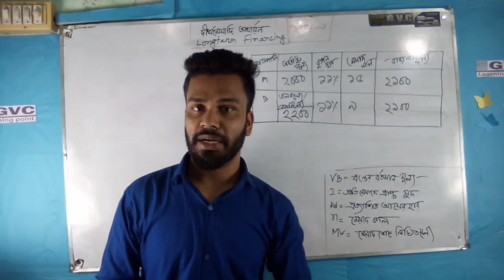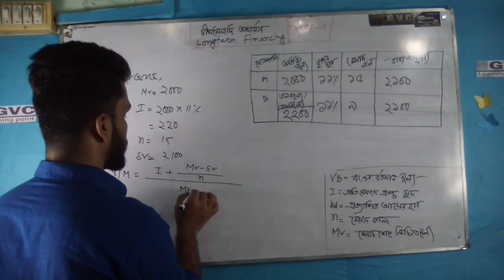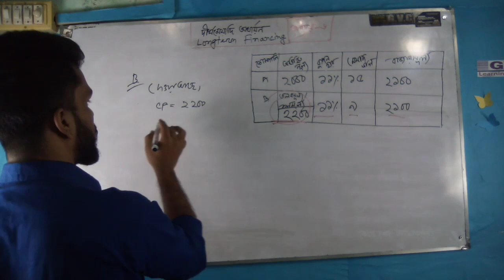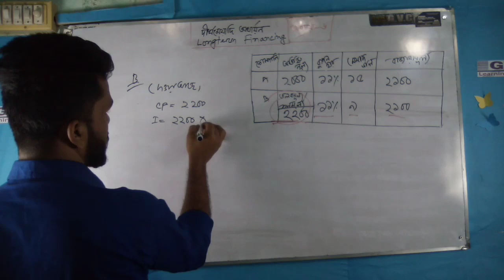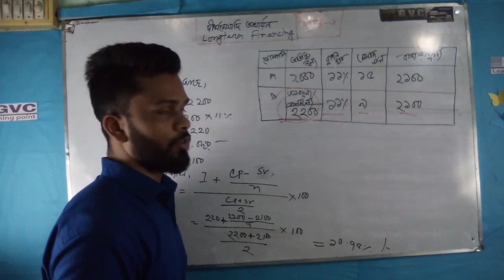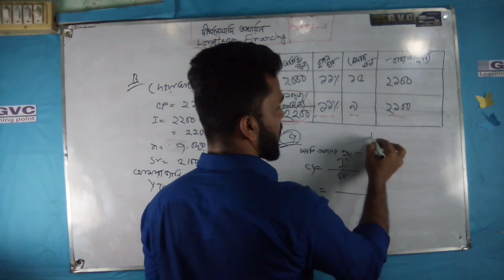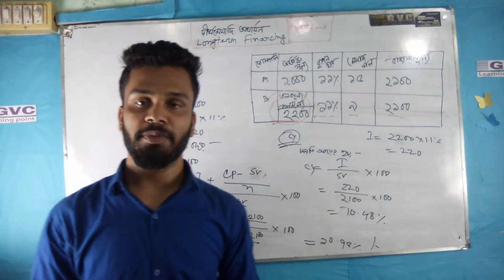দীর্ঘমেয়াদি অর্থায়ন।YTM & YTC (part -02)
part -01

Online Class Regular……

**হিসাববিজ্ঞান
**ফিন্যান্স

**হিসাববিজ্ঞান( প্রথম ও দ্বিতীয়)
**ফিন্যান্স ( প্রথম ও দ্বিতীয়)
**আইসিটি

**Accuonting
**Finance

অনলাইন ভিডিও দেখতে আমাদের পেজ অথবা ইউটিউব চ্যানেল এ ভিজিট করুন।

নতুন নতুন ভিডিও পেতে আমাদের সাথে থাকুন।

Facebook_Page link……